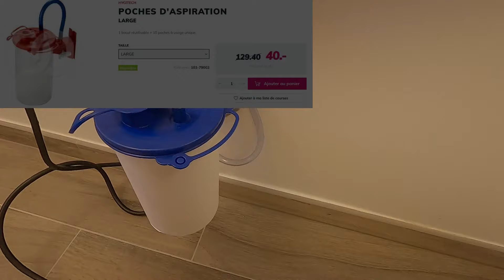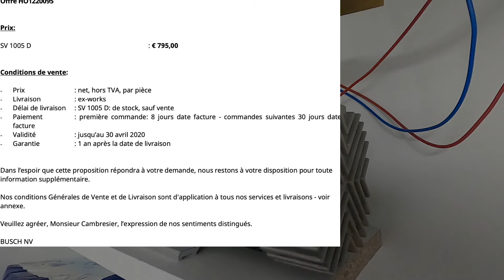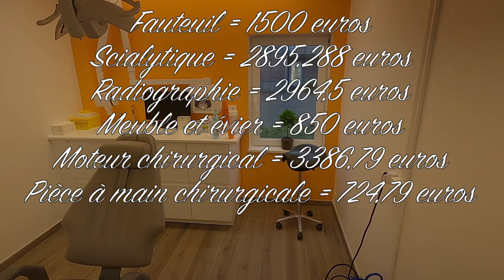Comment installer une salle de chirurgie (12000 euros) et une aspiration chirurgicale à 1000 euros!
Je vous explique comment j'ai installé une salle de chirurgie complète pour 12000 euros dont une aspiration chirurgicale à 1000 euros! J'ai tout fait avec mes petites mains et vous pouvez aussi! Arrêtons de perdre beaucoup d'argent dans des solutions toutes prêtes et souvent de qualité inférieure!